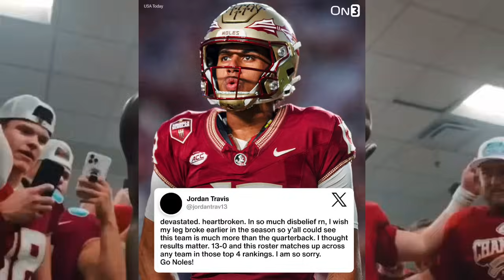🚨NCAA Just RUINED FSU PERFECT SEASON & Jordan Travis Just REACTED To The NEWS Must Watch‼️